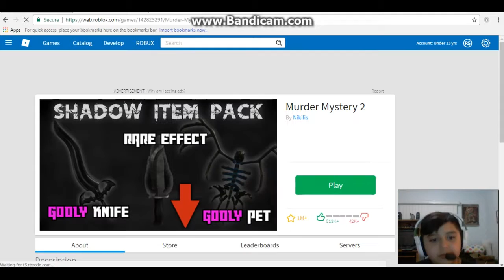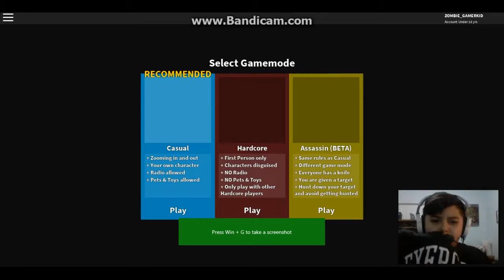I shot the innocent...... | Roblox MM2 Ep.1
I killed the innocent as a sheriff.  I hope you liked my video.